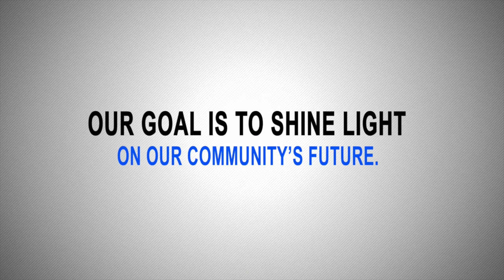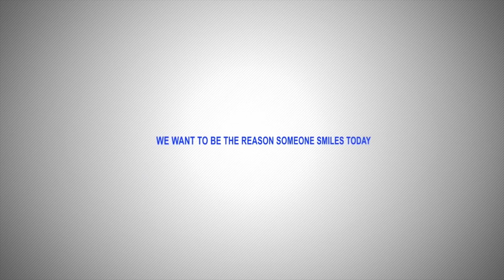Video created for Dec 6th, 2015 fundraising event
This video is about Caleb Foundation - Save Life with Pennies INC, Created for Dec 6th fundraising event, Produced By Caleb Foundation!